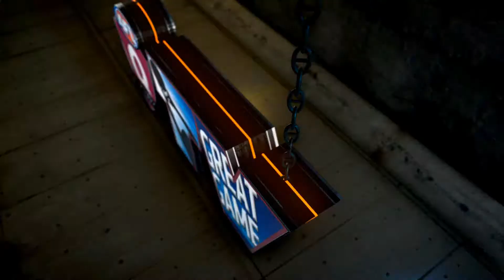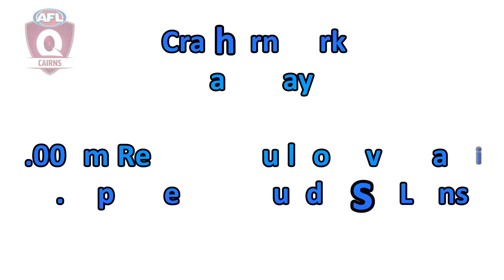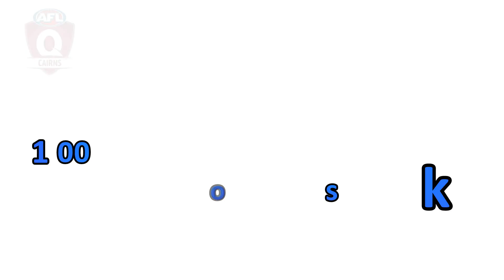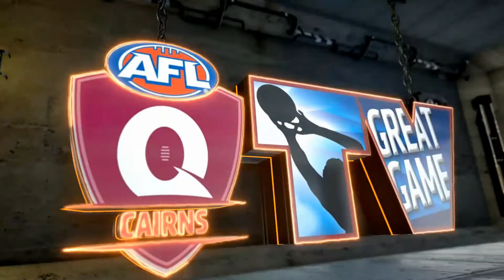AFL Cairns Round 18 Fixture with Paul & Paul